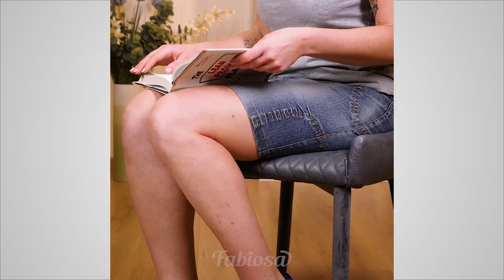Beauty Hacks With Baby Powder Every Woman Should Know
There are so many beauty hacks out there but how to know which ones actually work? That’s why you have us to help you find out! We tried and tested the best beauty tips to make your life so much easier. Women’s beauty products can get expensive but you don’t need to spend a fortune when you can replace them so easily.

In this video, we combined hair and beauty hacks for busy ladies. If you want to find a way to prevent lipstick from smudging or guard your feet from blisters, this video is for you! We also added a super quick anti-acne mask and a cool trick to decrease the discomfort from at-home waxing.

Here we have beauty and health tips using just one ingredient. Check them out:
0:04 – effective anti-acne mask with just 2 ingredients you can find at home;
0:47 – how to get rid of an itchy rash and prevent excess sweating at the back of your knee;
1:13 – how to prevent your bright lipstick from smudging with one ingredient;
1:33 – how to ease the pain from at-home waxing;
1:54 – how to make your at-home dry shampoo with just one product;
2:13 – an ingenious trick to prevent foot blisters;
2:45 – how to set your makeup if you ran out of setting powder.

Every woman has a few beauty hacks in her arsenal. If you’d like to share yours, we can test them and feature them in our new video.